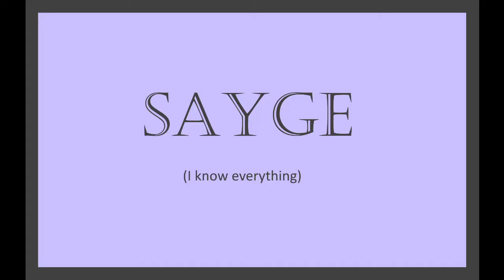How to Cry On Demand: Force Yourself to Cry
How to cry on demand for actors and non-actors, liars and people who want to tell the truth but aren't convincing when they do so.